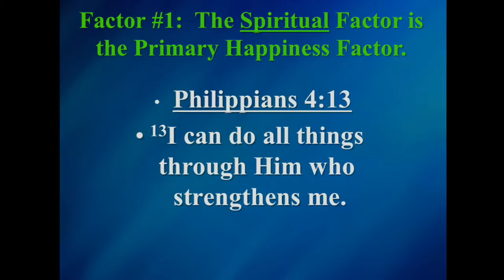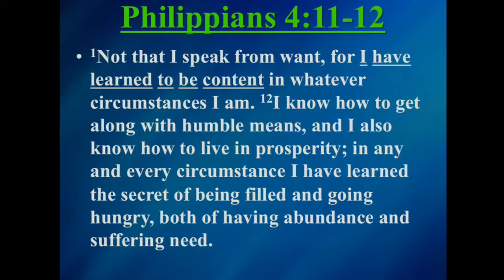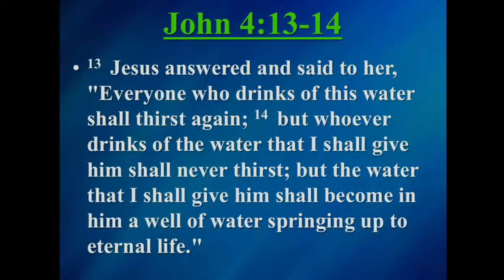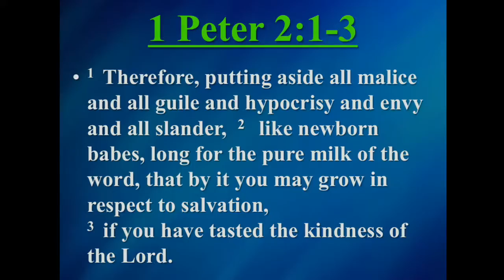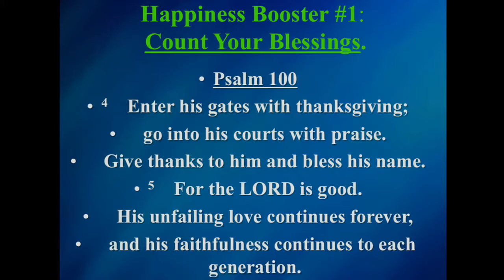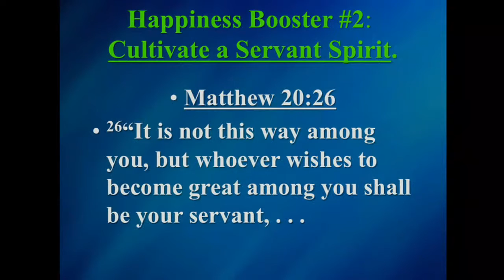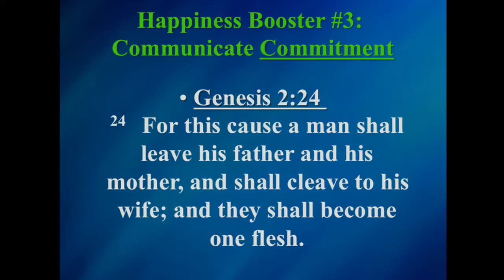FBCM20160918 2 - Happy in Marriage? You can be!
FBC Meridianville
Happy in Marriage? You can be!